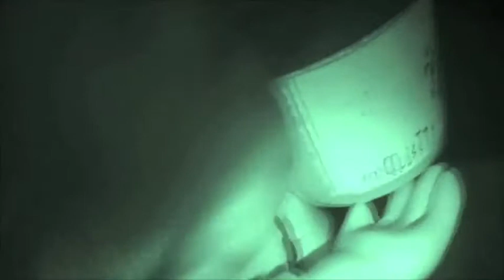Siembra y conquista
Se trata de la transformación del espacio público, fraccionarlo y convertirlo en pequeñas parcelas individuales. El ciudadano tiene la oportunidad de colonizar y anexionarse un trozo de ciudad. Propagar silenciosamente el virus del espacio privado. Planta tu propia "bandera de España"...SIEMBRA Y CONQUISTA¡
FLOR LANTANA: conocida comúnmente como "bandera de España".